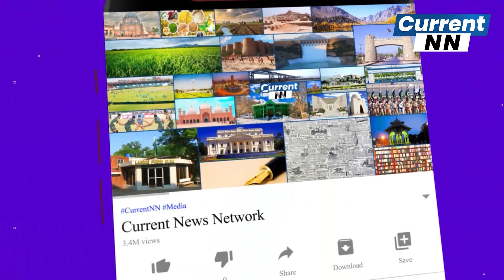Cricket Fans Excited over PSL Matches in Lahore's Gaddafi Stadium | PSL8 | CurrentNN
Pakistan Cricket Board management committee chairman Najam Sethi on Sunday announced that HBL Pakistan Super League (PSL) 2023 matches in Lahore and Rawalpindi will “continue as scheduled”.

Sethi expressed his gratitude to Punjab caretaker Chief Minister Mohsin Naqvi for being “kind enough to agree to share cost of lighting routes during PSL matches in Lahore”.

| News Updates

To Get Updates With Latest News on Facebook Like and Follow The CurrentNN